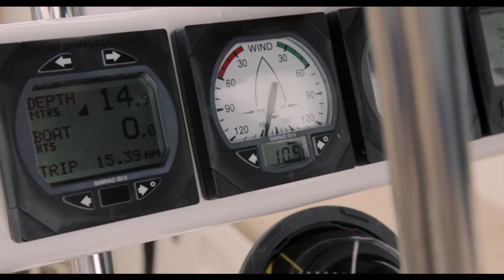Cruising Conversion Pic Lock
Cruising Conversions